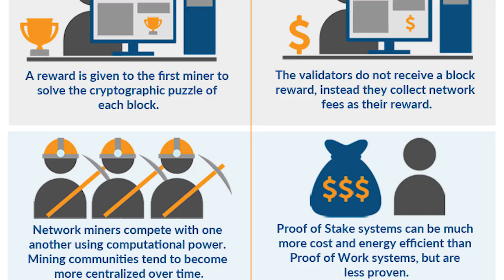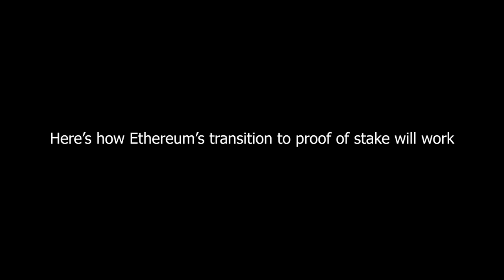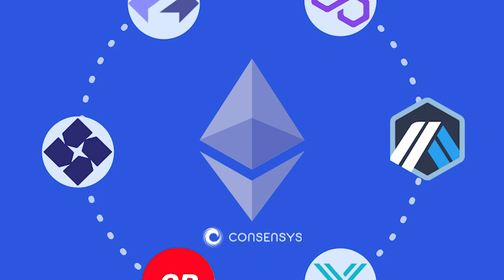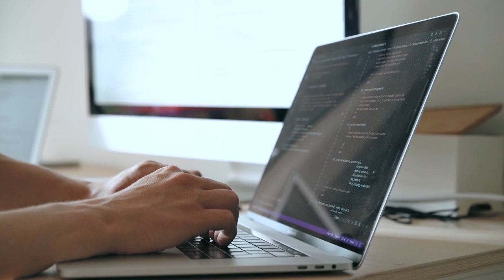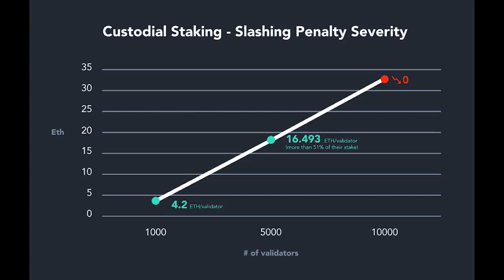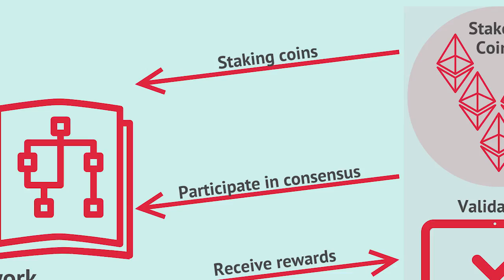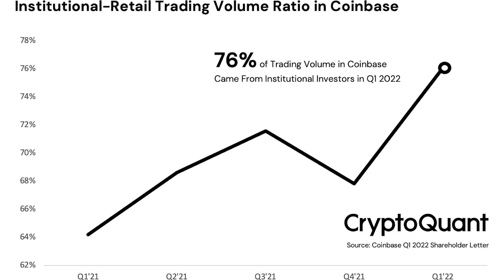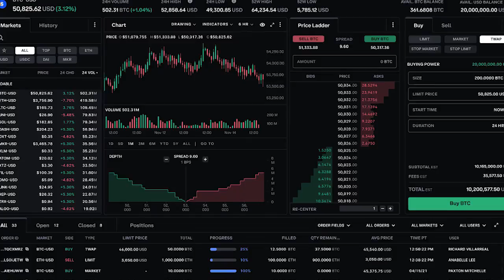Ethereum 2.0 Could End Bitcoin's Dominance. Here is why!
As the grandfather of all cryptocurrencies, the Bitcoin blockchain is beginning to show its age. It suffers from a variety of real-world limitations, not least of which is its inability to scale. Seeking to replace it in the race for dominance, a variety of alternative blockchain implementations have risen up to solve some of the inherent problems associated with Bitcoin’s blockchain.

The one notable exception is Ethereum, which has long been the lone, large-scale competitor to Bitcoin. For its part, though more advanced than Bitcoin, Ethereum also suffers from some issues that it would need to overcome to achieve market dominance. That’s exactly what the developers behind Ethereum hope to accomplish with their upcoming upgrade of the underlying blockchain, which they’re calling Ethereum 2.0. In this video, we will talk about Ethereum 2.0 dominance.

★★★ You can also watch the Following Related Videos on CryptoReports★★★